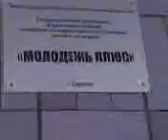Школа номер девять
Просто кусочек улицы с моей школы. Выкладываю по просьбе главного редактора журнала Geo.